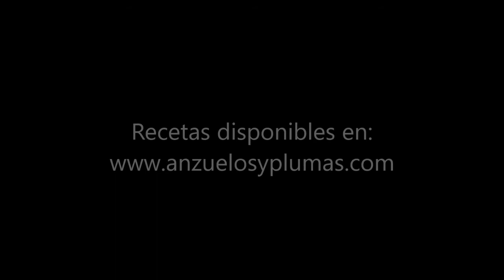Zug Bug - Mosca de La Semana